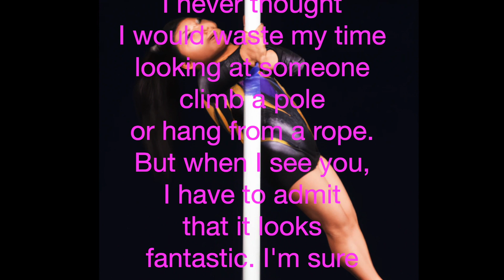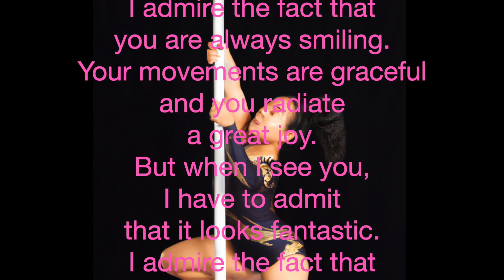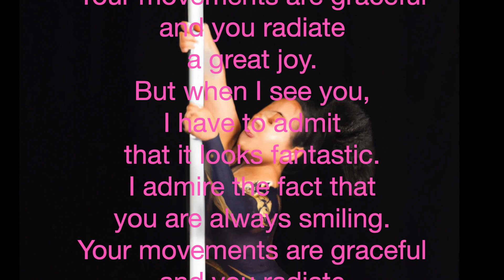Diyarisan - The Acrobat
The Acrobat
Music & Lyrics by Diyarisan
Percussion & Production by Buelyd

looking at someone
climb a pole
or hang from a rope.
But when I see you,
I have to admit
that it looks
fantastic. I'm sure
it's very strenuous.
I certainly couldn't do it.
But I don't think it's
a job you can do
until 67.

I admire the fact that
you are always smiling.
Your movements are graceful
and you radiate
a great joy.
that it looks fantastic.
and you radiate
a great joy.